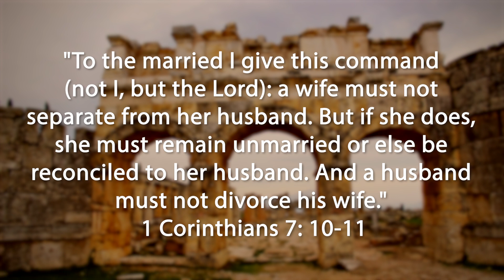Gateway's Daily Prayers - 1 Corinthians 7:10-11